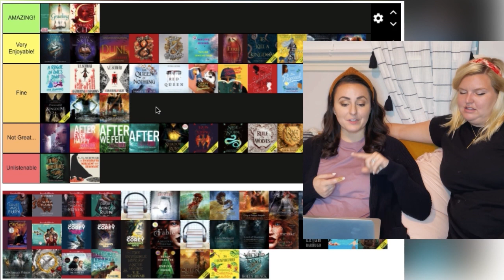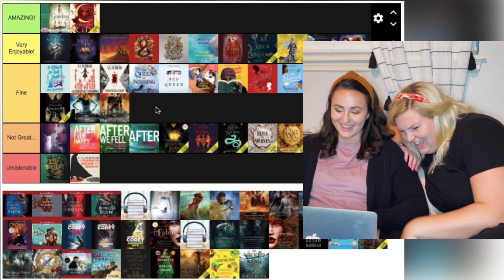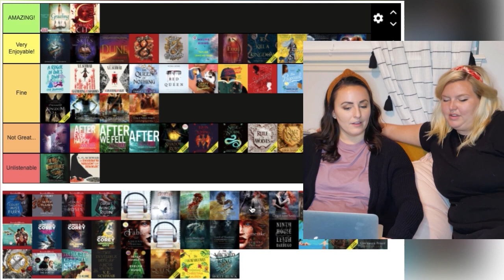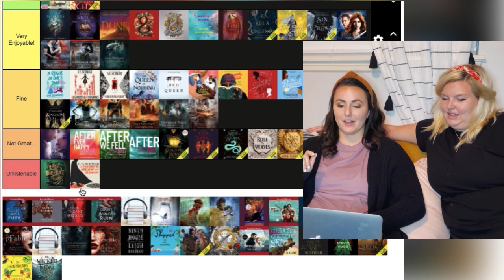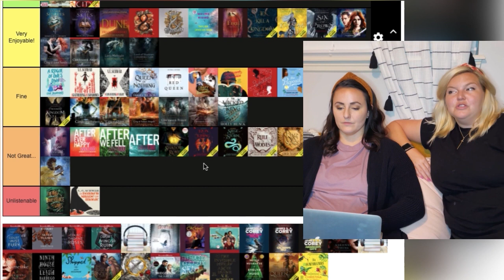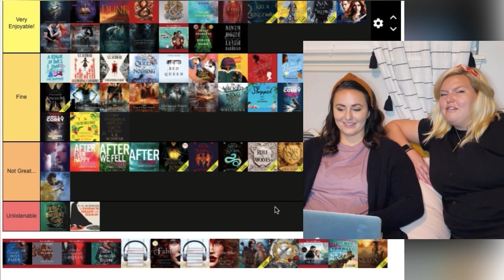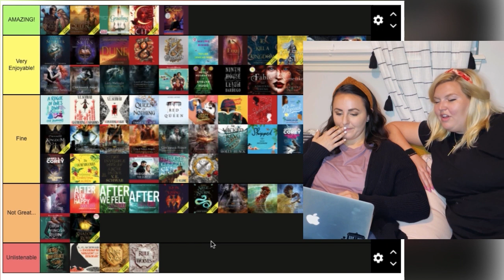The Best and Worst Audiobooks! Part 2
We are back to finish breaking down 75 popular books we have listened to!

Ever wonder if it is worth the Audible credit?  We will let you know which books are a must listen, and which ones you may be better off picking up the physical copy.